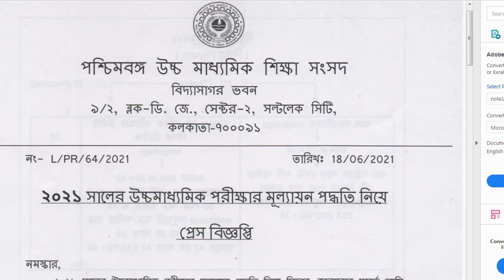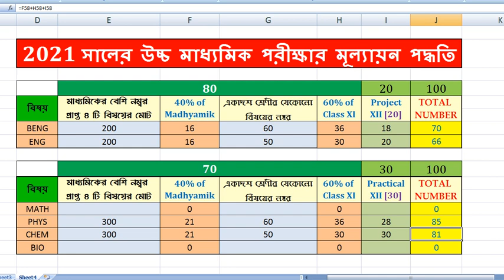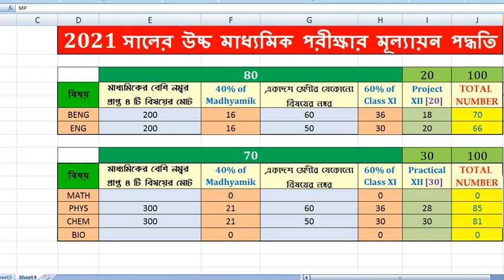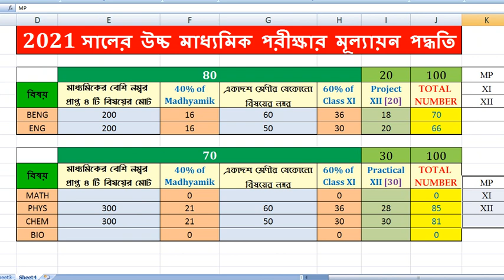2021এর উচ্চমাধ্যমিক পরীক্ষায় ছাত্রছাত্রীরা প্রতি বিষয়ে কত নম্বর পেয়েছ নিজেরা দেখে নাওHS Result 2021